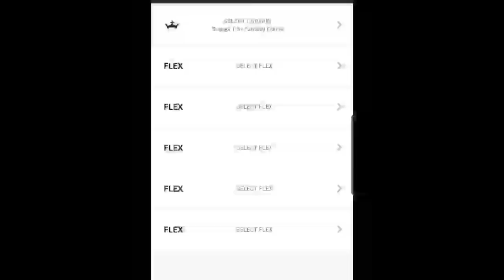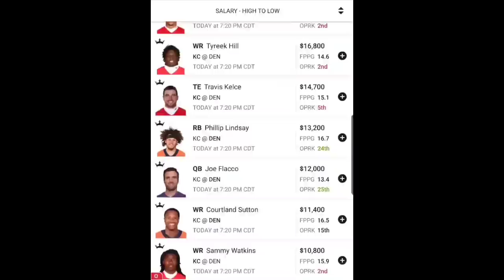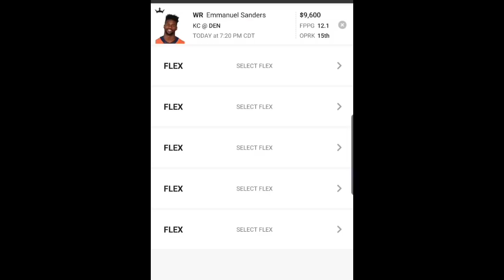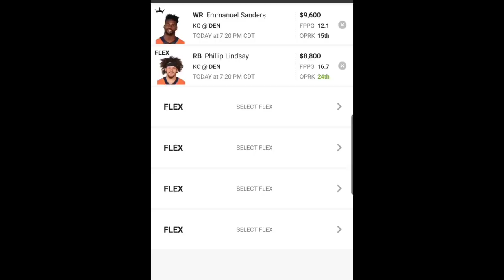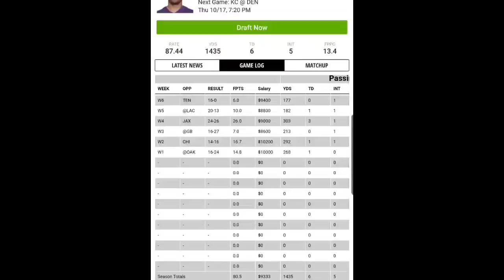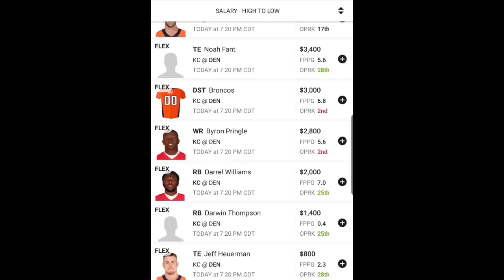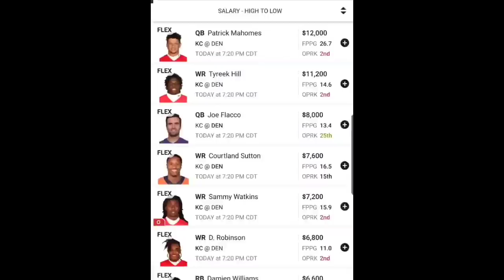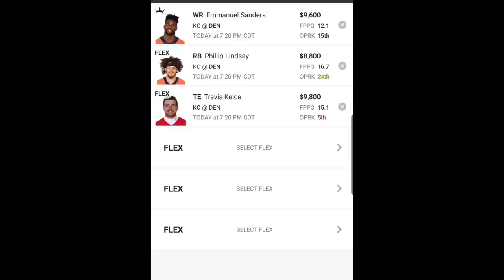Week 7 NFL Draftkings Picks / Thursday Night Showdown (KC VS DEN)